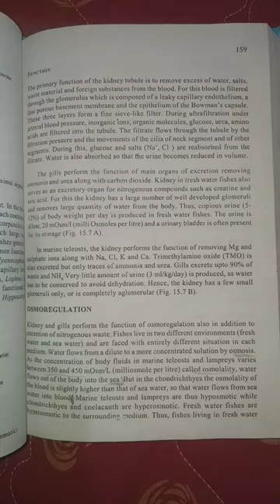Zoology (Msc 2nd year) Excretion and osmoregulation